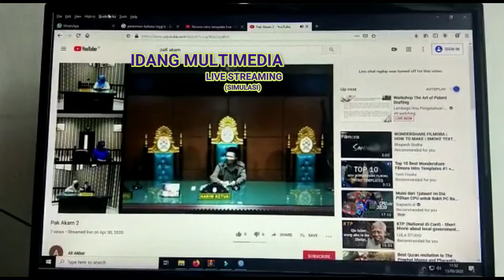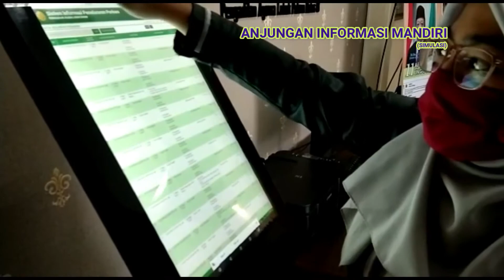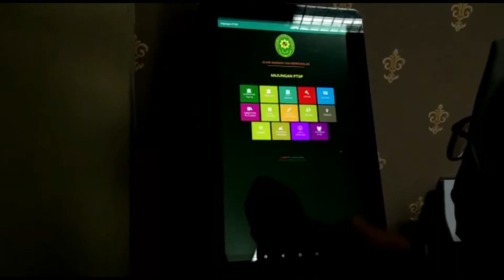Video peresmian penggunaan ruang sidang multimedia